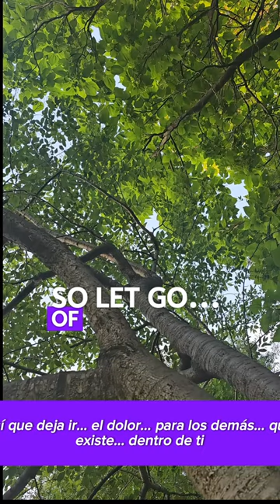A DOSE OF LOVE ❤️ FROM THE 🌳 TREES 🌳 WITH ERICA "GRIEVANCES"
FURTHER INFORMATION ABOUT THE TRAIL OF TEARS: THE FORCED RELOCATION OF THE NATIVE AMERICANS UNDER PRESIDENT ANDREW JACKSON: https: //

Sams, Jamie, Carson, David.  Medicine Cards _italics_.  Bear & Company, 1988.

Works Cited above include the illustrator Angela C. Werneke